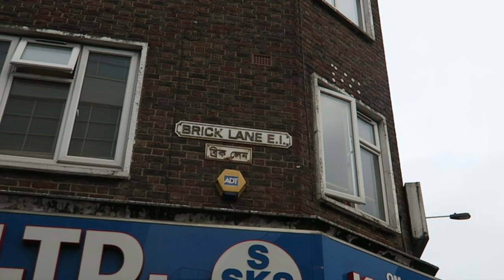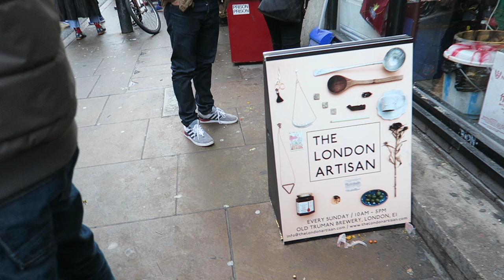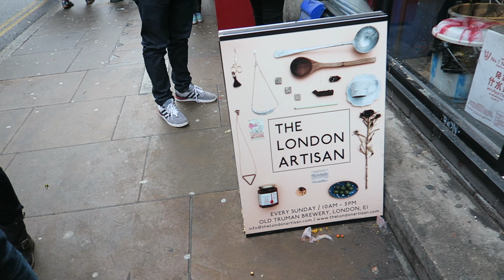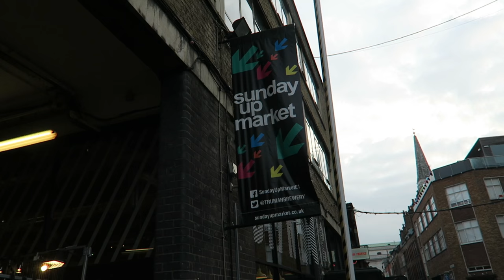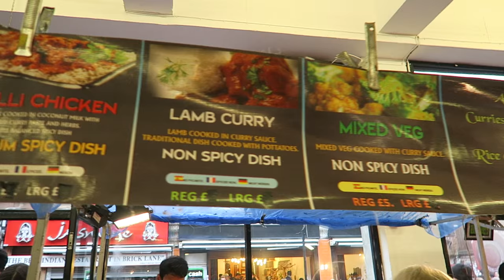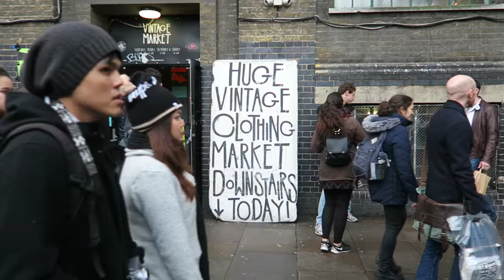London Street Food - Brick Lane Market - Curry + Street Art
Vlogmas 2015 Day 14  Today I visit London's Brick Lane. Famous for its market, curry house and bagels. I go for a curry and check out some of the street art and the Truman brewery market. Its a great place to see London street food from all around the world.